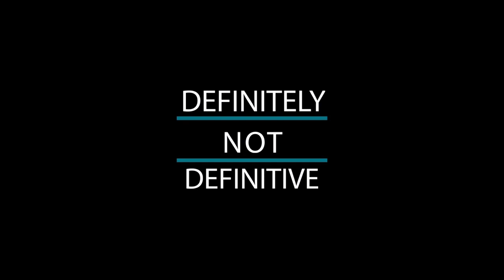Where Does Antman Movie Rank in the MCU? Is It Your Favorite Marvel Film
As a couple we score and rank all the Marvel movies in the MCU. Giving them a score based on our unique scoresheet. It's the most scientific way to arbitrarily score a film. Play along with us and fill out your own scoresheet. We stand by our scores, but realize that they are definitely not definitive.

Or Download our scoresheet and post your score in the comments. It could change a movies ranking!

In this video we talk about whether or not Scott Lang, aka Ant-Man, and Hope, the future Wasp, are people we want in our group of friends. How essential to the movie was Hank Pym's contributions? Sam WIlson, Falcon, had a great cameo in this movie, but was it enough to make our side characters list? Darren Cross, Yellow Jacket, was loathsome, but was he the type of villain that we love to hate?  Some other elements of the movie we discuss, as always, are Visual Effects, Humor, Plot, Soundtrack, Heart, and a lot more. This is the final film in Marvel Phase 2.

Check out our podcast to listen in the car for a more detailed review. Availble on iTunes or Podbean